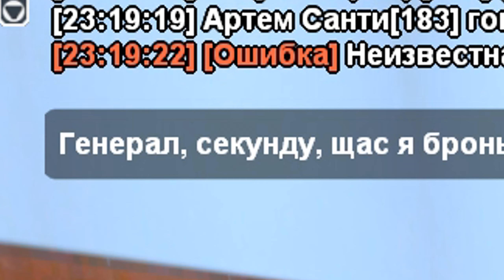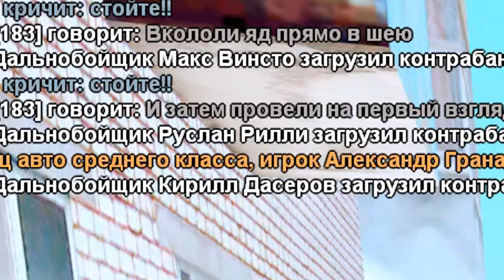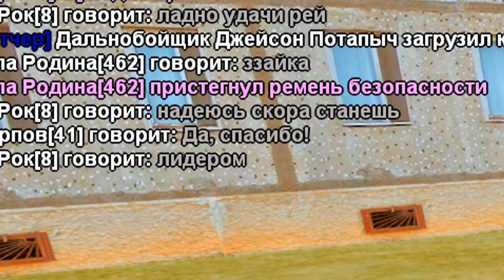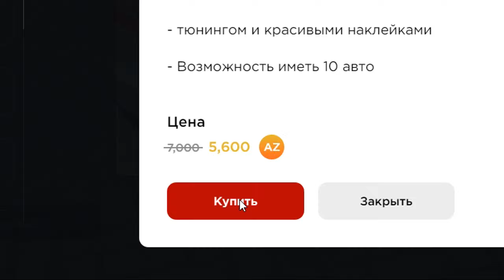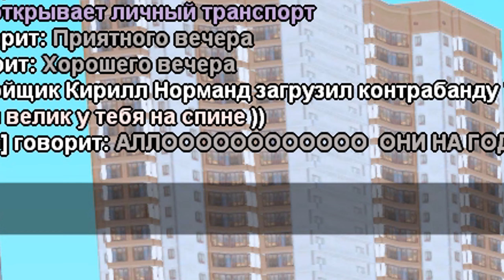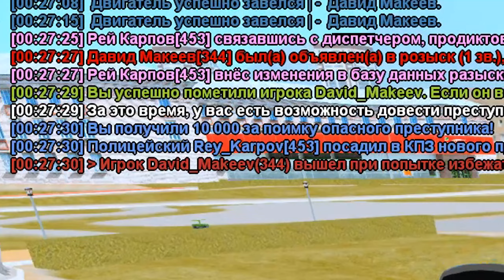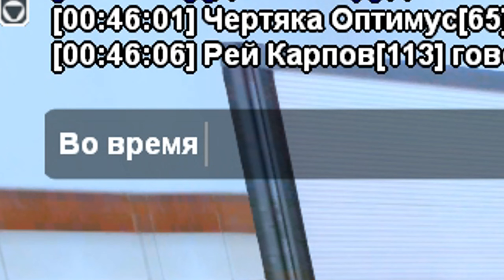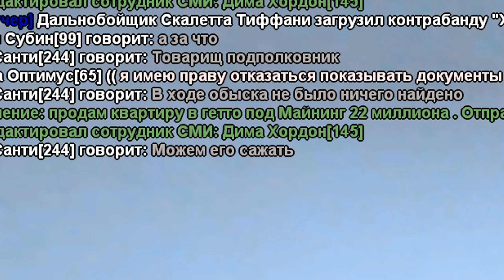ОН ВЕРНУЛСЯ..🤯 ПУТЬ от БОМЖА до ЛИДЕРА ПОЛИЦИИ! Серия #31 РОДИНА РП (gta crmp)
💸 Мой промо на деньги: revazz | Вводи с 5-ого LVL и получай 600.000$
👉Мой сервер Северный Округ.
Мой ВК: @revazzoff

В этом видеоролике мы с вами продолжаем играть на проекте Rodina Roleplay. Также я играю на проекте Arizona Role Play. Ранее я играл на проектах: gta rp, гта рп, black russia, блек раша, крмп, crmp mobile, Samp-RP, Trinity, Diamond RP, Advance RP , Radmir RP.